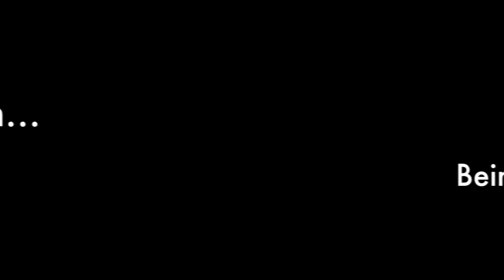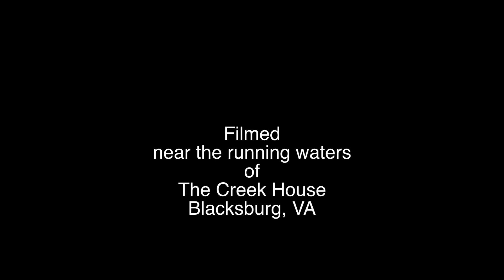David Pitonyak on...Being Hardwired For Belonging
David Pitonyak reflects on the "social brain", being "hardwired for belonging" and the implications of loneliness and disconnection for people with disabilities.

Dr. David Pitonyak consults and provides training nationally and internationally with individuals, families and professionals through his private practice called Imagine, which is dedicated to supporting people who experience disabilities and "difficult behaviors."